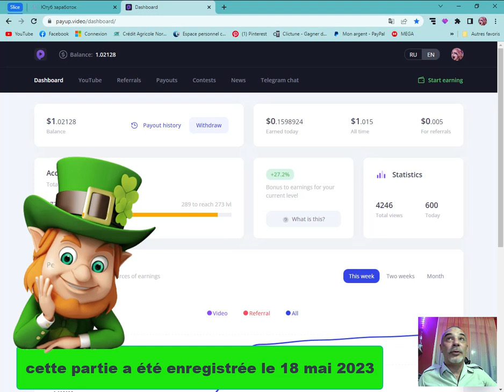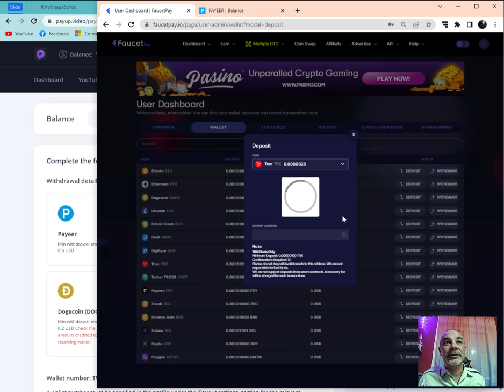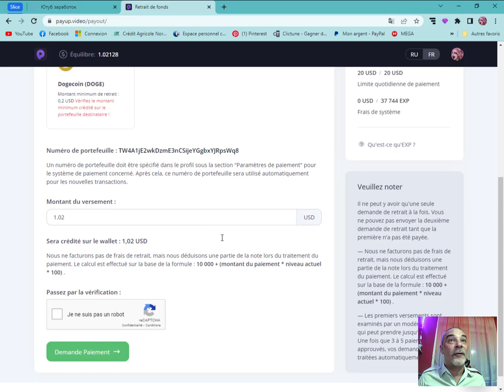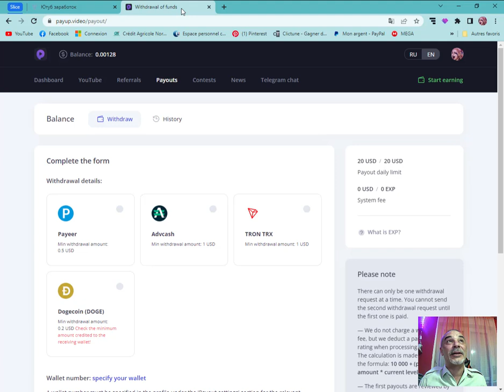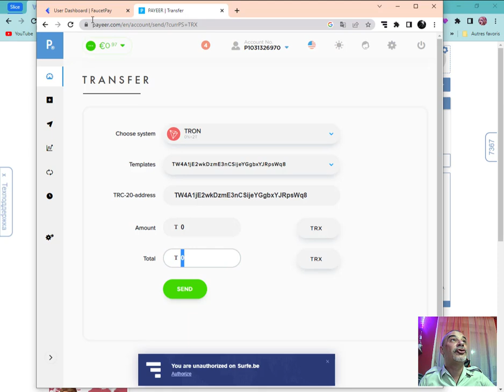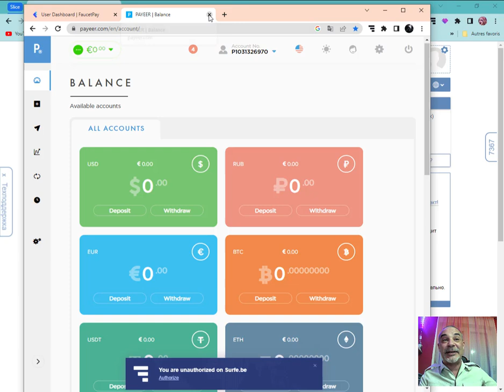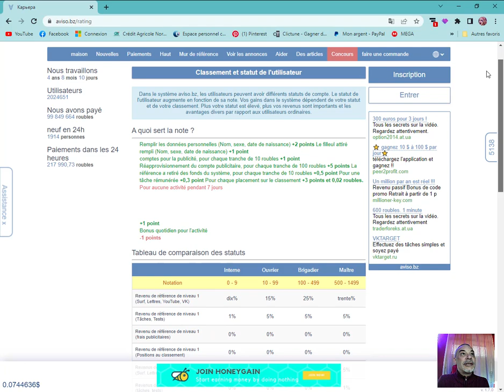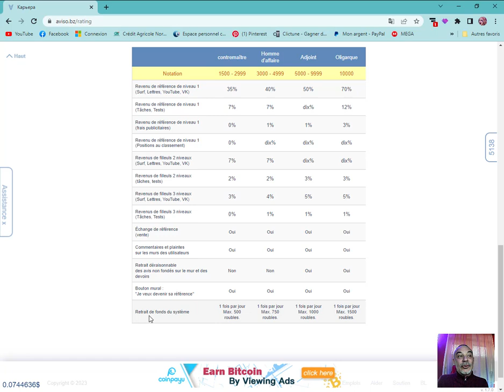preuve de paiement payupvideo "gagner de l'argent avec des vidéos "